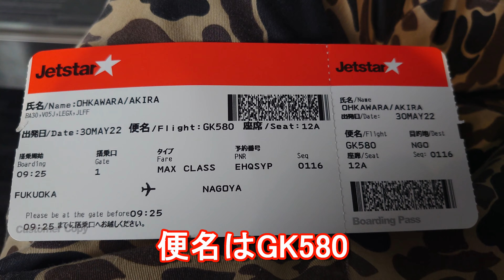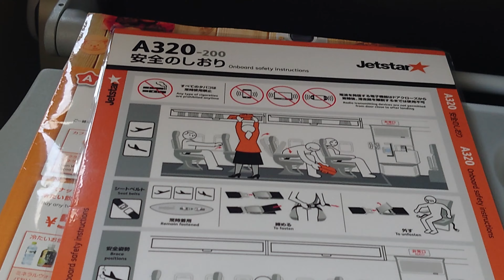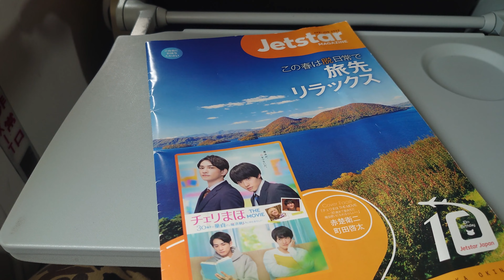【航空機(飛行機搭乗)】ジェットスター利用(GK850)で福岡⇒セントレア中部国際空港！福岡、佐賀、長崎-九州3県周遊！Jetstar From Fukuoka to Nagoya,Japan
往路と同じく復路もはジェットスターを利用。
福岡、長崎、佐賀の3県周遊を終えて
福岡空港からセントレア(中部国際空港)に。

利用したのはジェットスター航空。機材はエアバスA320-200で3-3の配列の機材。搭乗時間は1時間20分。